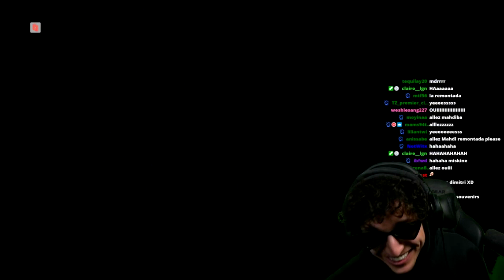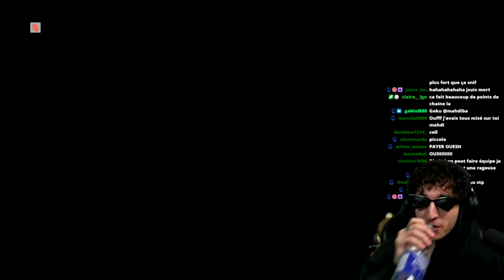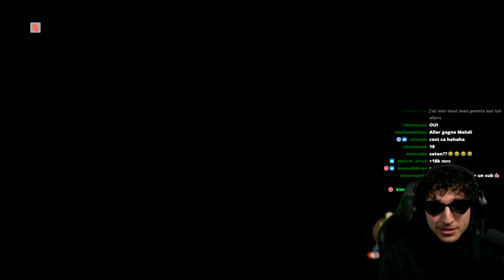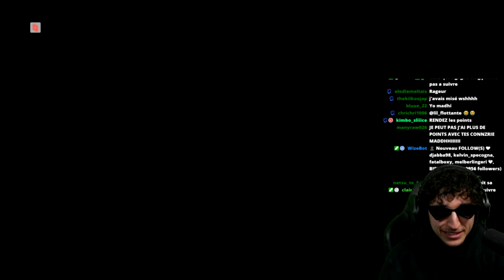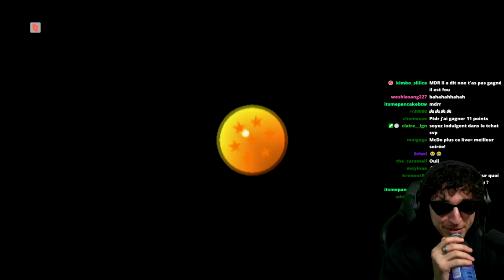LE MEILLEUR JEU DRAGON BALL Z (je l'ai fait ragequit)